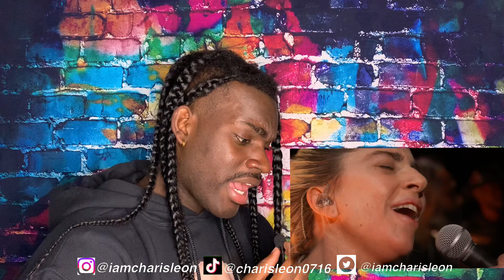LADY GAGA , YOU’RE THE BEST ‼️‼️ SHE DID IT AGAIN GUYS‼️‼️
Reaction to Lady Gaga’s highly acclaimed hold my hand ( Oscars Performance 2023). She co-wrote the song along with her friend and producer Bloodpop for the movie Top Gun : Maverick ( Tom Cruise)